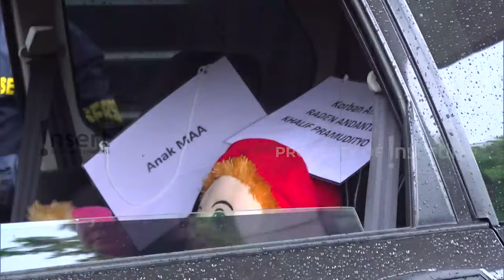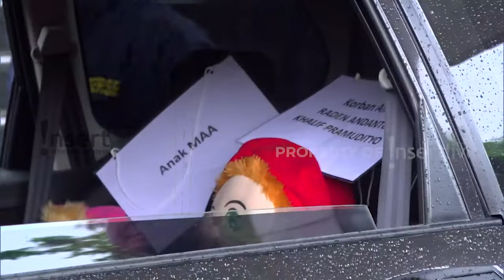Tersangka YA Tertangkap Tim Analisis Kepolisian Akses Internet Cari CCTV Kolam Renang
Rekonstruksi kasus kematian Dante dilakukan oleh Polda Metro Jaya. Terdapat dua lokasi yaitu di lobi Polda Metro Jaya dan juga kolam renang Tirtamas Pondok Kelapa, Jakarta Timur. Tersangka YA tertangkap oleh tim analis digital Polda Metro Jaya mengakses internet untuk mencari tahu letak CCTV di kolam renang.